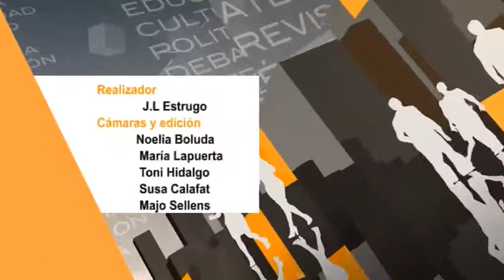2015 05 29 LA CAFETERA EXPRES